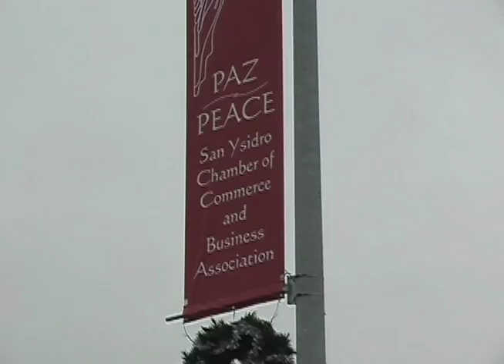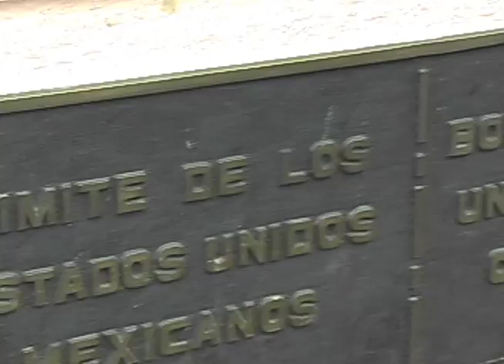Mexico United States Border Crossing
Ryan Janek Wolowski and R. Sky Palkowitz cross the border from San Diego California to Tijuana Mexico on foot  and stop to discuss the idea of borders and that no one check them for id or had any documentation of them ever entering Mexico or leaving the United States of America. Video is from 2003.

Video By
Ryan Janek Wolowski